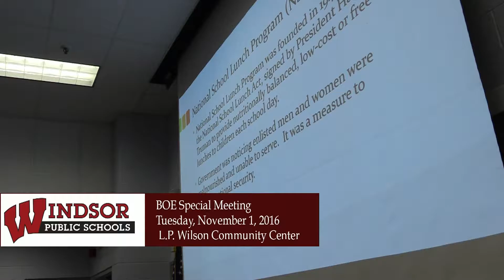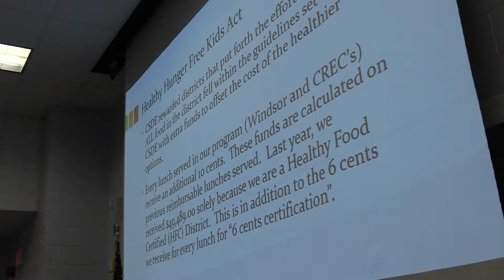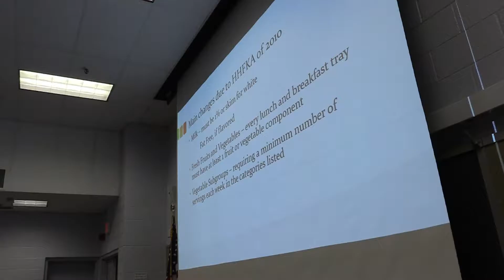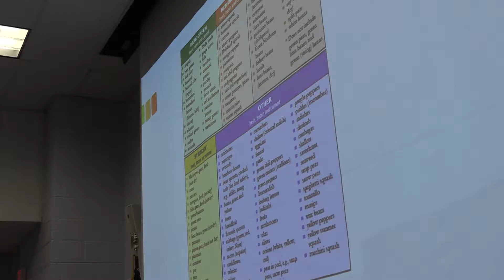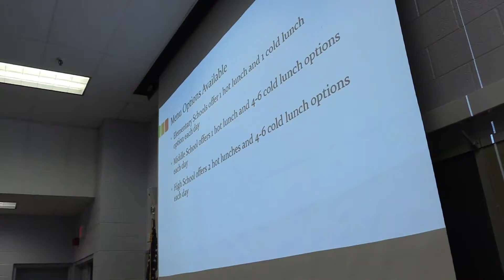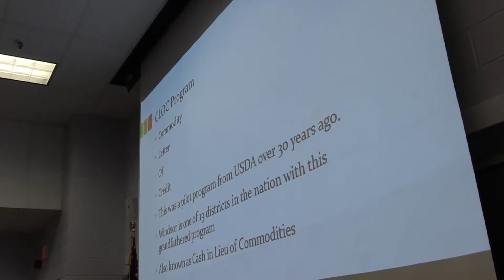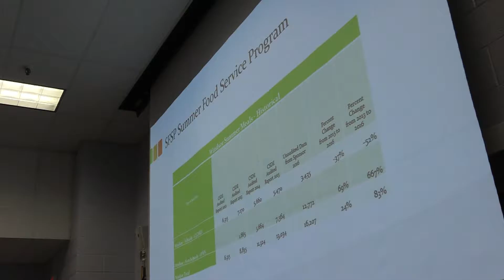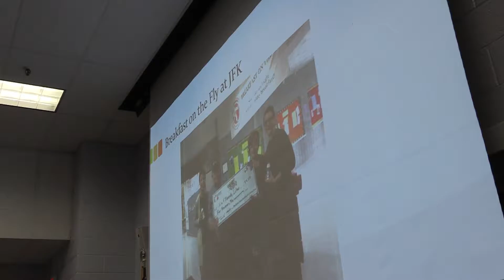2016 Windsor Board of Education Special Meeting